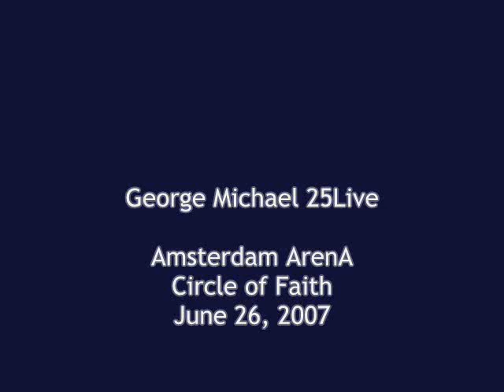George Michael - 25Live Amsterdam 2007 - Happy birthday!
The most incredible show I've seen so far! Fifth and (my) final concert in the Amsterdam Arena. Words cannot describe what an energy we felt from George, the band and the audience. Standing in the beloved Circle of Faith we had the time of our lives. Wow. Thanks George & happy 44th birthday, you're totally amazing... :D

I strongly recommend vids of Precious box, Outside, Happy birthday and Freedom '90 (with a lot of audience interaction!!)